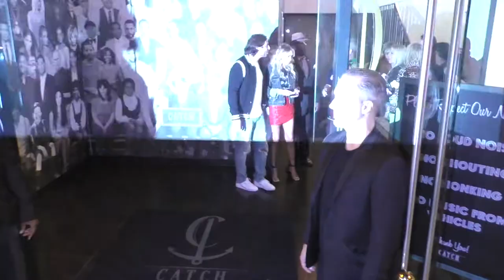Petra Ecclestone and James Stunt with Robbie Williams at Catch in West Hollywood